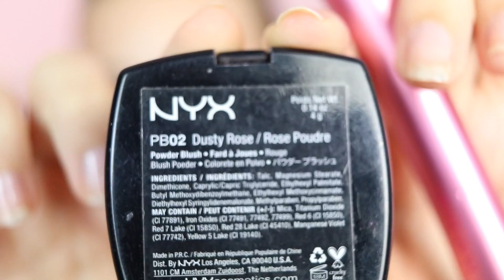GET READY WITH ME: TV OPNAMES 💥JOY BEAUTYNEZZ 💥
Ik heb een Get Ready With Me (grwm) video voor jullie. Ik laat zien hoe ik mij opmaak, mijn haren doe en aankleed voor de TV Opnames voor het programma Joy&Bart. Veel kijkplezier! x

Welkom bij BeautyNezz! Ik ben Joy en ik blog over de nieuwste trends in Beauty, Fashion en Lifestyle. Ook maak ik DIY 's en Vlog ik vanuit Nederland en Amerika. Speciaal voor tieners en iedereen die het leuk vindt!

Wil je meer over mij weten? Volg mij dan ook op social media.

Ik heb geen vaste upload dagen, maar ik probeer zoveel mogelijk leuke video's voor jullie te plaatsen. Heel af en toe kunnen video's van mij productplaatsingen bevatten. Ik laat dan alleen producten zien waar ik volledig achter sta.